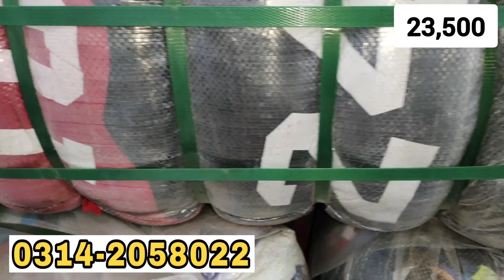Men Sports Tshirt | Football Tshirt | Shershah Landa Market | Wholesale Price | Ibrar Ahmed Official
Today i Will Show Men Sports Tshirt | Football Tshirt | Shershah Landa Market | Wholesale Price | Ibrar Ahmed Official